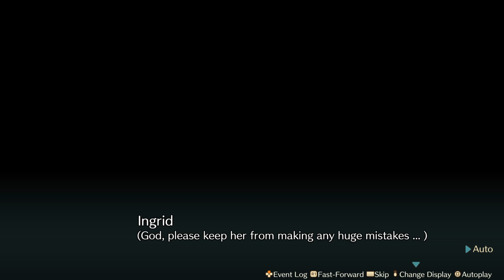Atelier Marie Remake - True ending: The Legendary Pair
Atelier Marie Remake: The Alchemist of Salburg - The Legendary Pair - Playstation 5

Requisitos para sacar este final: (Final verdadero)
- Sube a Marie y Schia al nivel 50.
- Curar la enfermedad de Schia.

Plataformas: Playstation 5, Nintendo Switch, Playstation 4, Microsoft Windows
Desarrolladores: Gust, Koei Tecmo, Koei Tecmo Games
Distribuidores: KOEI TECMO EUROPE (UK), Koei Tecmo Games, KOEI TECMO AMERICA Corporation
Serie: Atelier